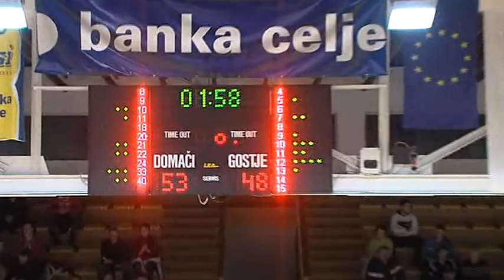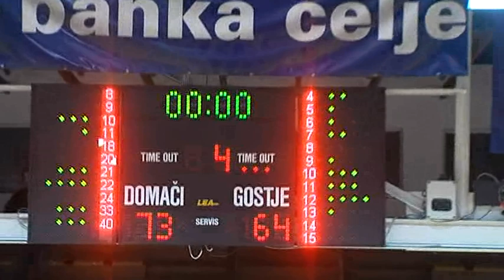LTH Castings Mercator : Hopsi Polzela, 14krog,2.2.2013